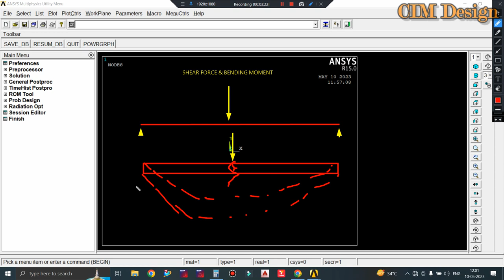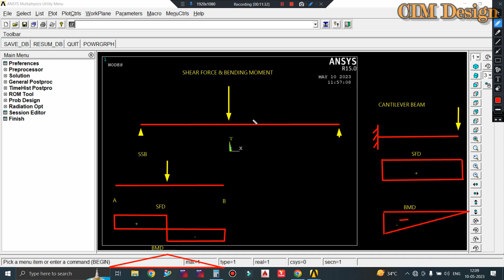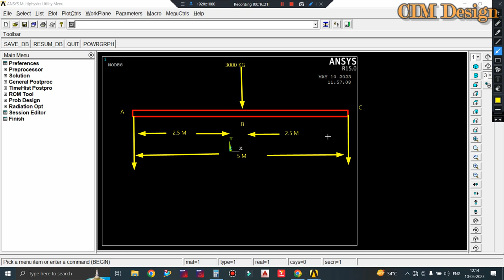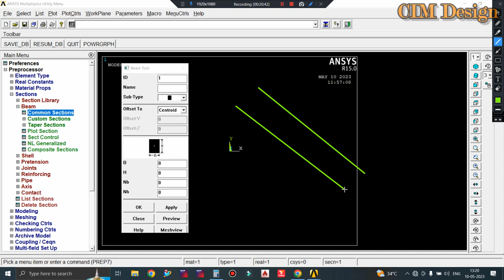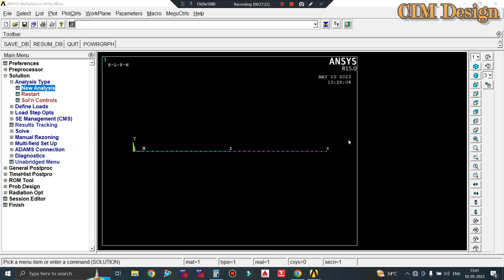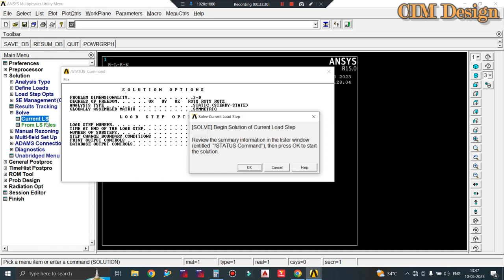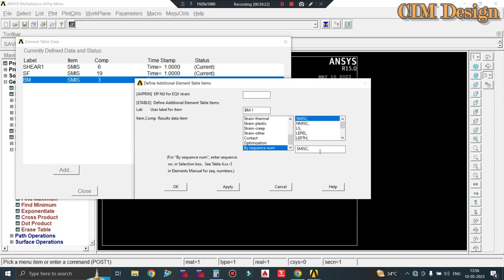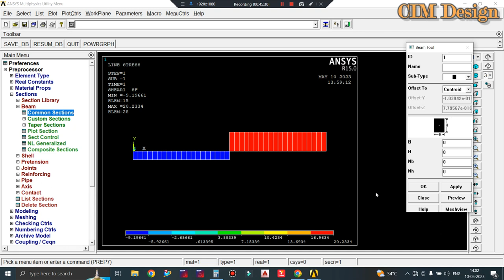ANSYS LECTURE 5 🔥 ANSYS APDL Analysis on Shear Force & Bending Moment Diagram in Ansys